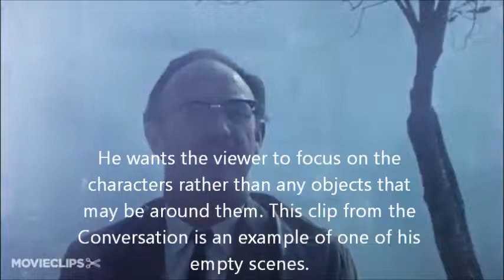Francis Ford Coppola